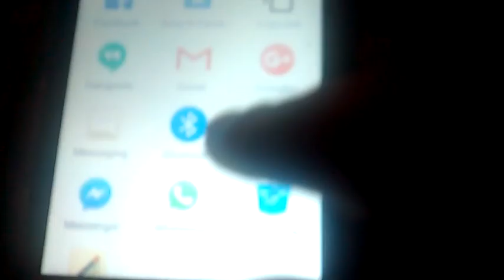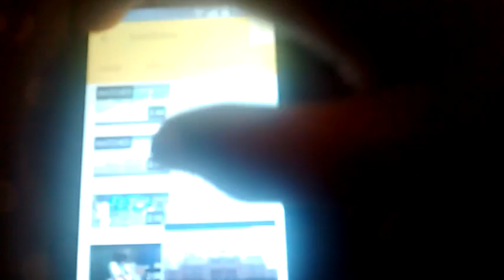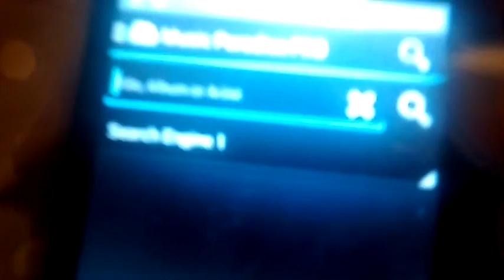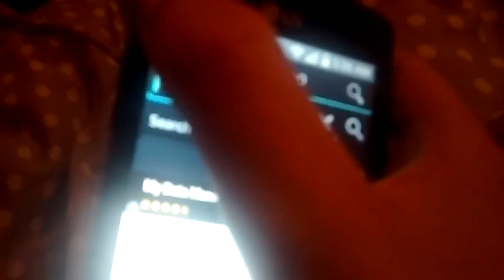May 31, 2016